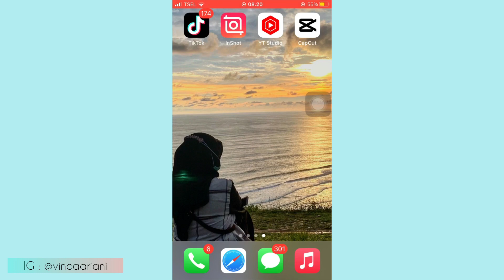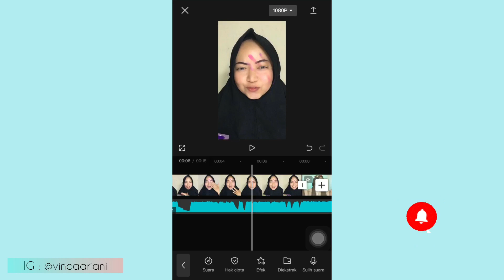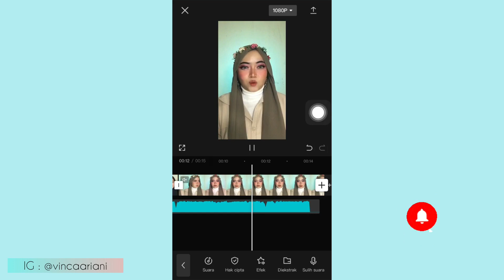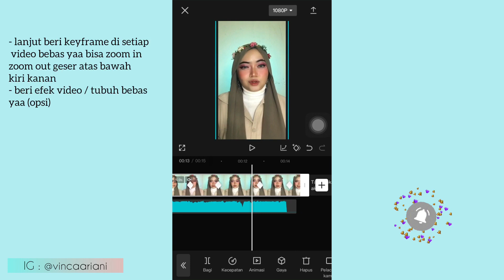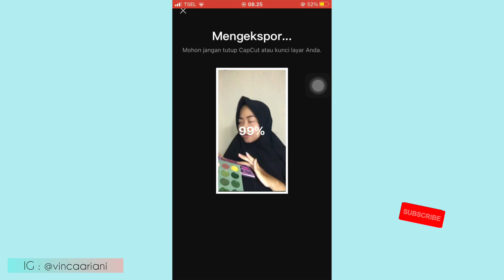CARA BUAT VIDEO TRANSISI SIMPEL MAKE UP TIKTOK WAKE UP IN THE SKY | TUTORIAL TRANSISI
- [x] video spesial kali ini aku mau share ke kalian cara buat video transisi make up tiktok simpel wake up in the sky, penjelasan lengkap gampang bgt buat pemula, jangan diskip yaa biar jelas 😄

Selamat Mencoba 😊

Happy Tummy 😊

Wassalamu’alaikum